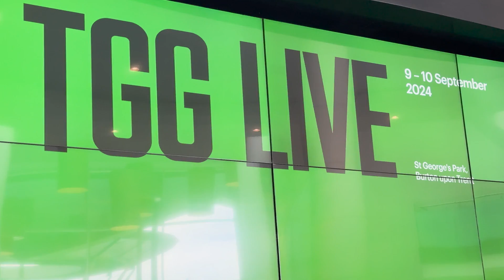TGG Live 2024: Conference Highlights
TGG Live 2024 brought together some of the brightest minds from football and beyond to share insights and network over two days at St George's Park.

Here are some highlights from the event.